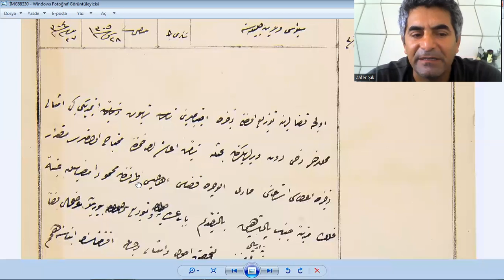Zahire temininin zor olduğu yıllar (1888 tarihli arşiv vesikası)